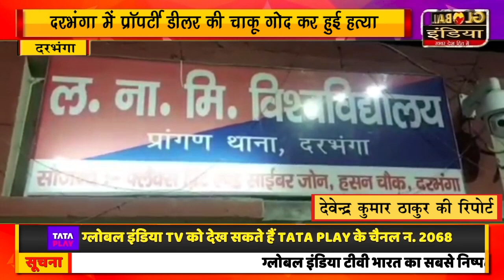दरभंगा में प्रॉपर्टी डीलर की चाकू गोद कर हुई हत्या